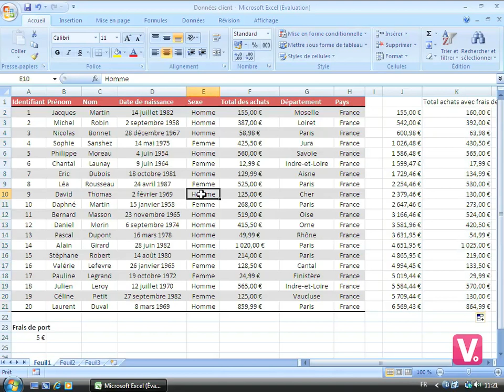15 Automatiser une formule dans un tableau UBIT INFO